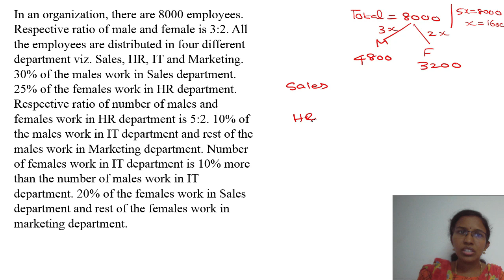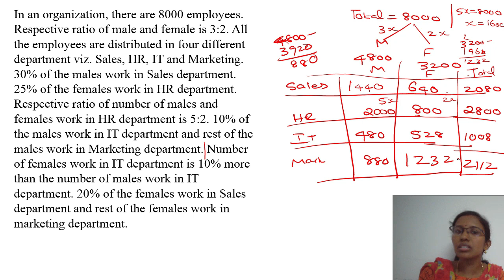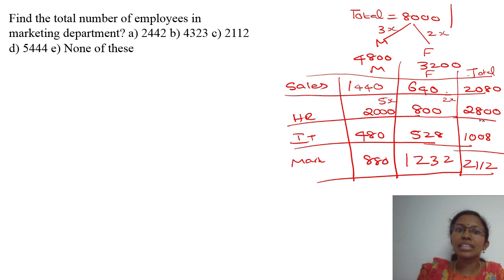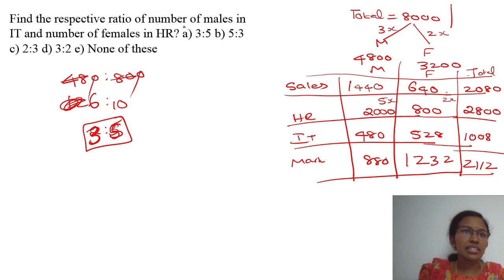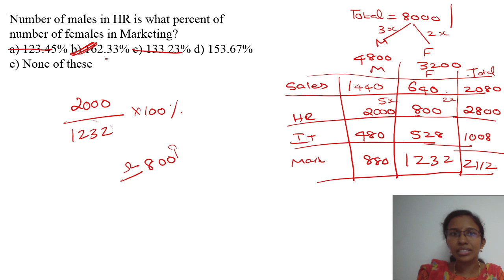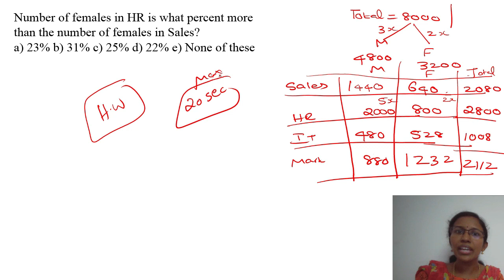SBI Clerk Study Planner-Caselet DI